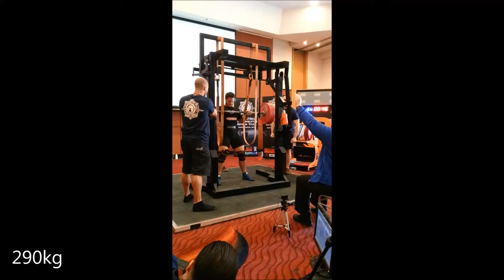Thomas 777 5kg total GPC Nationals 2014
Thomas squats 290kg, benches 187.5kg and deadlifts 300kg for a 777.5kg total at the GPC Australia Nationals.